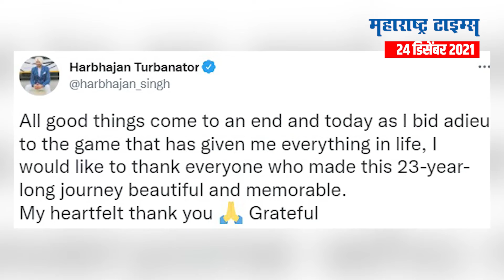Harbhajan Singh Retirement : हरभजन सिंगची सर्व प्रकारच्या क्रिकेटमधून निवृत्तीची घोषणा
भारताचा फिरकीपटू हरभजन सिंग याने आंतरराष्ट्रीयसह सर्व प्रकारच्या क्रिकेटमधून निवृत्ती जाहीर केली आहे. भज्जीने निवृत्तीची पोस्ट सोशल मीडियावर शेअर केली आहे. हरभजन सिंगने २५ मार्च १९९८ रोजी भारताकडून पदार्पण केले होते. भज्जीने १९९८ साली पदार्पण केले आणि २०१६ पर्यंत तो मैदानावर दिसला. हरभजन ४१ वर्षाचा असून त्याने क्रिकेटच्या सर्व प्रकारातून निवृत्ती जाहीर केली.गेल्या अनेक वर्षापासून तो भारताच्या राष्ट्रीय संघाकडून खेळला नाही. मैदानावर आक्रमक आणि उत्साही असणाऱ्या भज्जीने स्वत:ची खास ओळख तयार केली होती. हरभजनने अखेरची कसोटी आणि वनडे २०१५ साली खेळली होती. २०१६ साली अखेरची आंतरराष्ट्रीय टी-२० मॅच खेळली होती